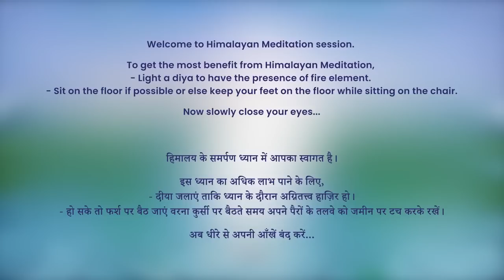5:30 AM - Collective Meditation with Himalayan Satguru